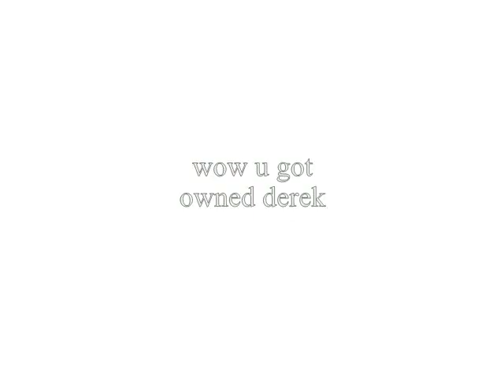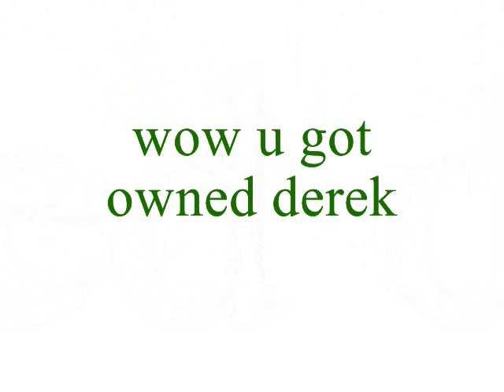49 50 gone vs verzam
who will win u must watch 2 find out